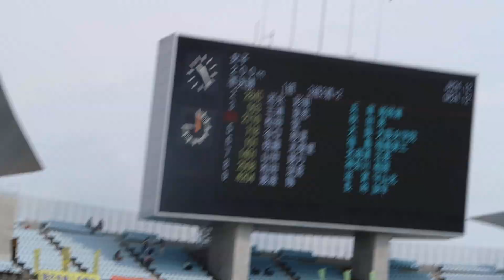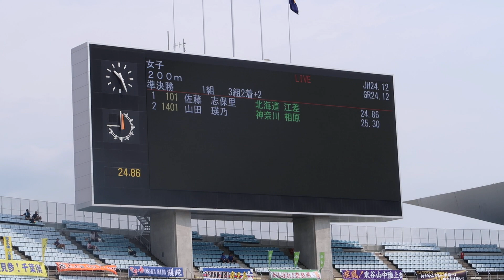【全中】女子200M準決勝①組(佐藤志保里)-全日本中学選手権2019-